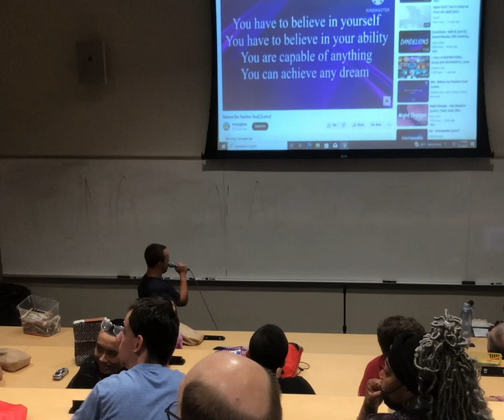Positive in the world